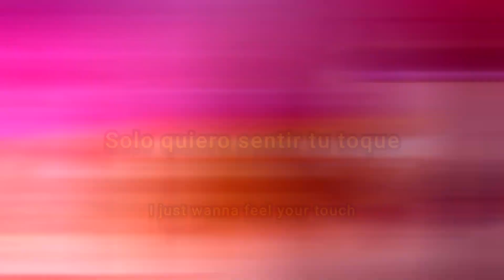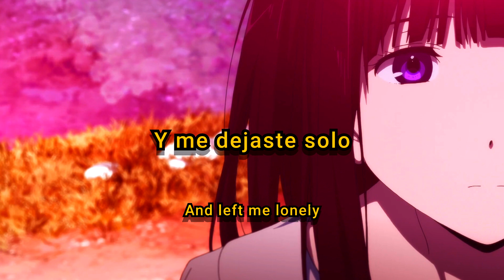grandee - decay (Sub. Español & Lyrics)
★Anime★

Hyouka

Song//Canción

Grandee

Prod. by

blackwinterwells

★Codeine Patches★

Lyrics:

I just wanna feel your touch
It makes the pa*n go away
But you always st*b my back
And leave me and my love astray
Can't you see the hole that's in
My heart you left to decay?
Are you d*mb enough to really
Think your past wasn't fate

Yeah, I spend a lot of time
Tryna find out who I was
Now it's time I find myself
But you left me in the dust
Did you really f*ck*ng ask
About a way just to run
'Cause you got a lot of problems
And think that I'm the only one

Your time
I will keep you
In my
Special peaceful
Dark light
But you leave my
Eye sight

And I wanna keep on
Finding lies and clues
That you went out and sold me
Out of my disguise
That I breathe through it, yeah
It destroyed me
Taking all the things
That I cherished
And left me lonely
Not a thing could change
The fact
That you were more mean

I be taking all the dr*gs
To numb the pa*n
But you're currently the only one
That really keeps me sane
That's okay
When you're ready
We can get a couple drinks
And we start a new adventure
In our books of love and h*te

Past wasn't fate